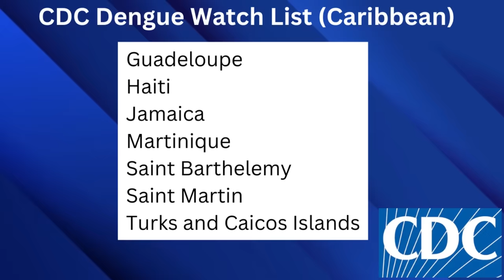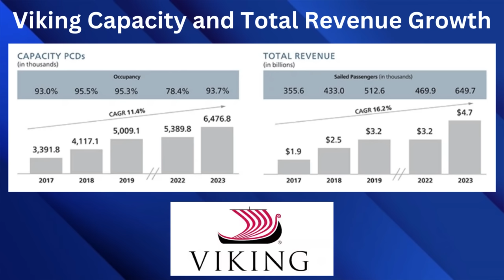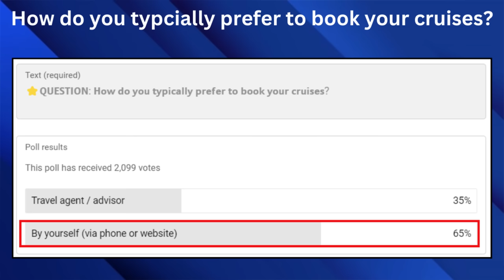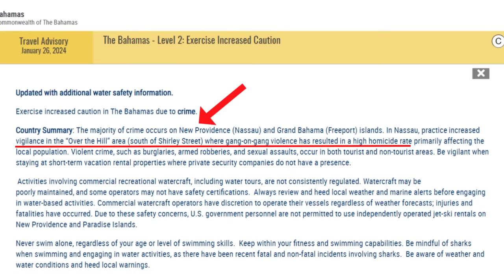CRUISE NEWS: Island Closed, 2 Dead, 9 Shot & Top 10 Updates